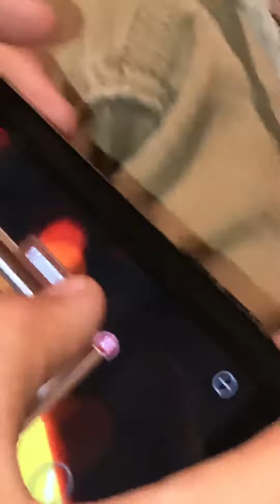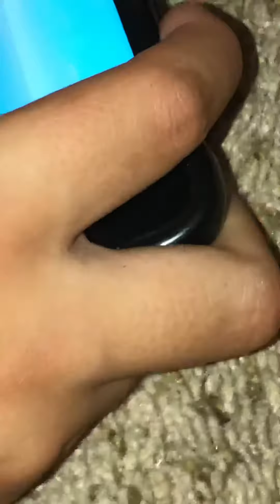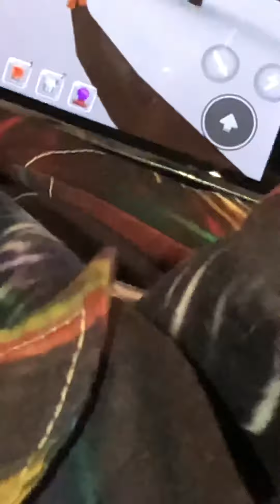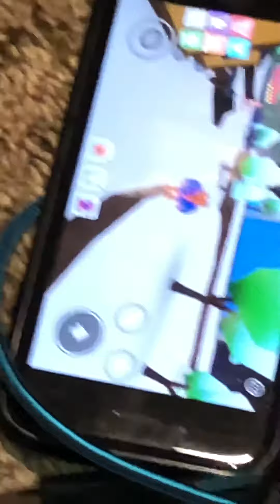Power simulator on roblox